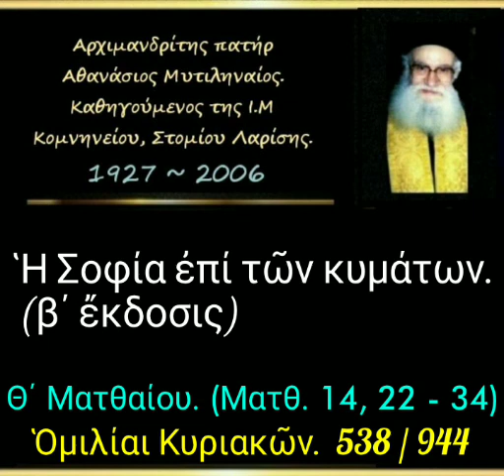Ἡ Σοφία ἐπί τῶν κυμάτων. (β΄ ἔκδοσις) Ὁμιλίαι Κυριακῶν. 538/944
► Κατηγορία :
Ὁμιλίαι Κυριακῶν.

► Ὁμιλία - 538

16-08-92

Ἡ Σοφία ἐπί τῶν κυμάτων. (β΄ ἔκδοσις) (δ. 29')